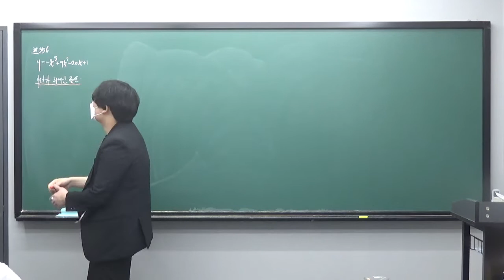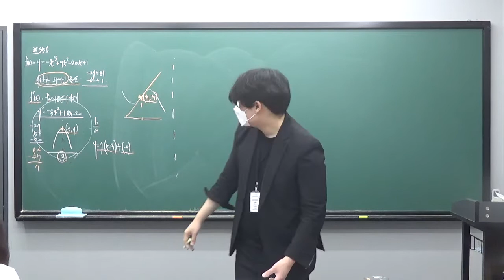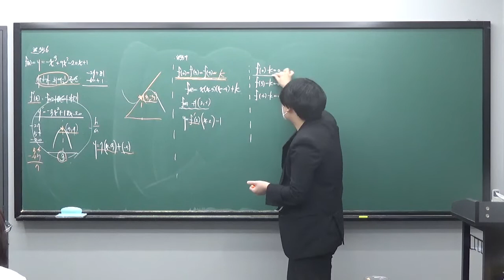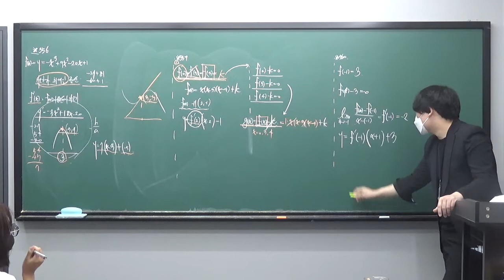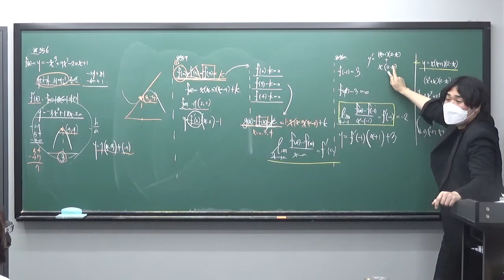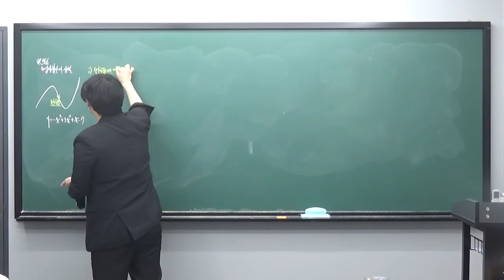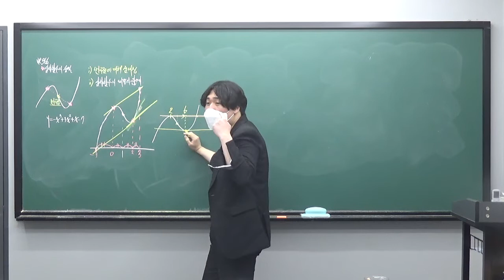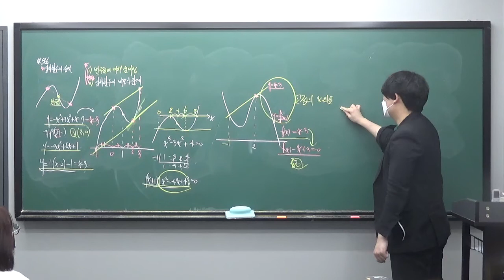수진T 고2A반 [RPM 오답정리_클리닉5] 356, 359, 360, 361, 366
0:00 356번
4:49 359번
10:57 360번
15:17 361번
19:34 366번